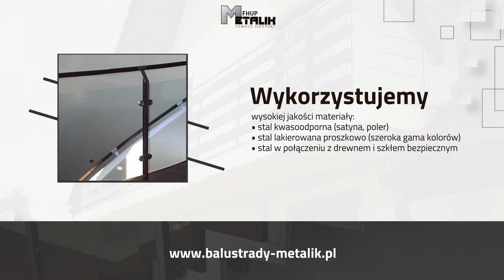Bramy Rąbień Metalik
Bramy, balustrady, balkony, schody i zadaszenia to oferta firmy Metalik Tomasza Sikorskiego w Rąbieniu. Ekipa zapewnia pomiary, wykonanie oraz montaż ww. systemów w budynkach mieszkalnych, przemysłowych, czy obiektach użyteczności publicznej. Stosuje najlepsze materiały, w tym stal kwasoodporną, stal lakierowaną proszkowo, a także stal w połączeniu z drewnem i szkłem bezpiecznym.

Bieżąca oferta to bramy ogrodzeniowe, przesuwne, kute, balustrady ze szkłem bezpiecznym, ze stali nierdzewnej polerowanej lub kwasoodpornej, mosiężne, balkony - balustrady balkonowe ze stali kwasoodpornej, gięte, tarasowe, schody z drewnianymi stopniami, kręcone, na konstrukcji ze stali kwasoodpornej albo lakierowanej oraz zadaszenia poliwęglanowe i blaszane.

Metalik zajmuje się obróbką metali. Oferuje toczenie, frezowanie, spawanie, wiercenie, gwintowanie. Zaprasza